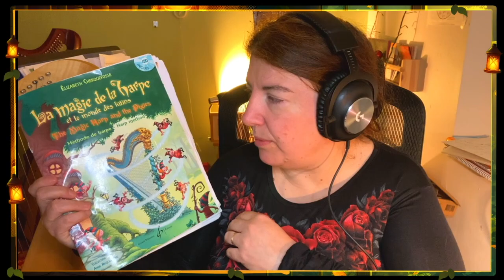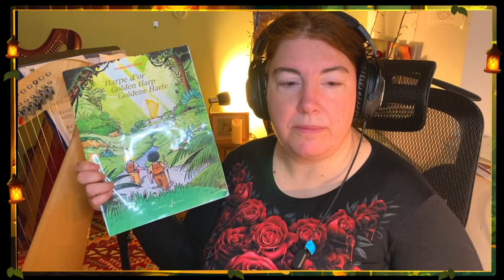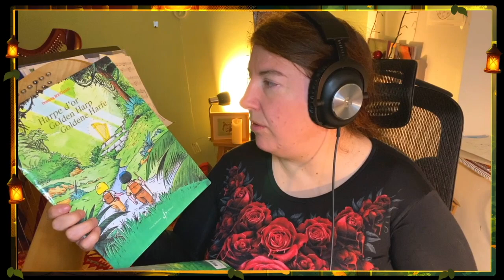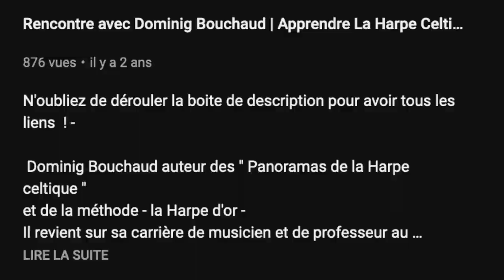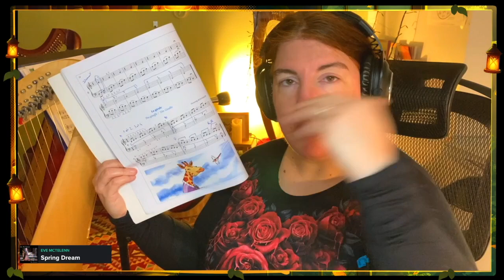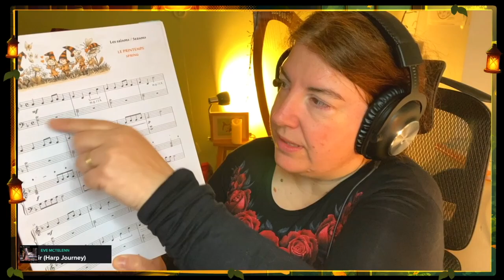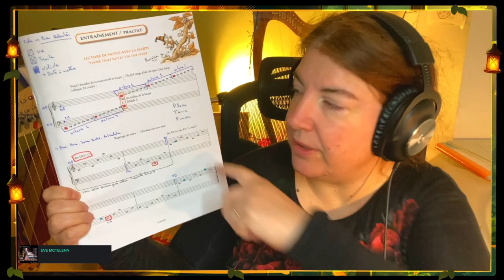Brainstorming méthode de harpe - Part 1 - l'aventure débute | McTelenn Harp Center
✨ Please scroll down ✨  N'oubliez de dérouler la boite de description 💫